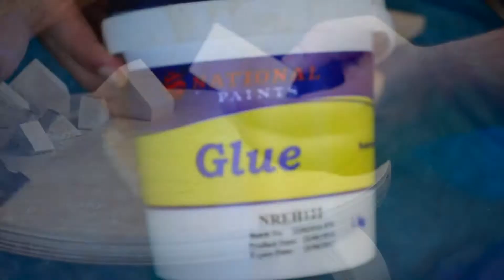How to Make a Wooden Candle holder - DIY - The WORKSHOP - Woodwork Ep.2